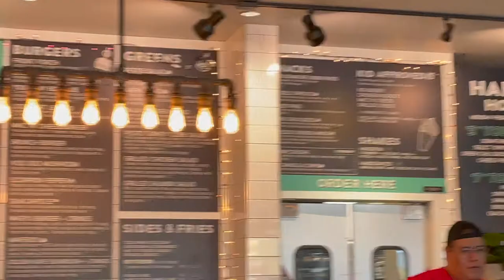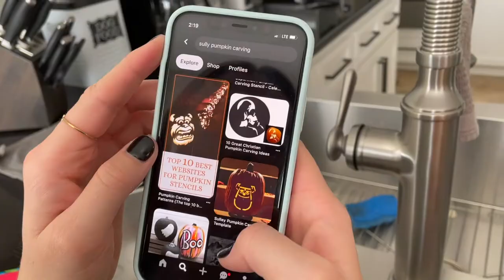PUMPKIN CARVING | LUNCH W FRIENDS | HALLOWEEN 2021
WE LOVE SPOOKY SEASON